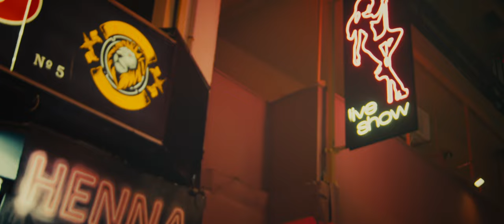Yamas! de film - Trailer - Vanaf 18 april in de bioscoop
🇬🇷 Ga mee op een bizar en zonnig avontuur in Chersonissos met Sam Kroon, Yip Andjar, Gordon, Ruben van der Meer en vele andere!

Yamas! is vanaf 18 april overal te zien in de bioscoop.

☀️ In de zonovergoten film Yamas! storten Maurice (Sam Kroon), Mark (Bertan Topbaç), Sjors (Yip Andjar) en Fleur (Romy Indy) zich in een bizar avontuur op het betoverende Kreta. Hun doel: genieten van stranden, kristalhelder water en legendarische feesten. Op Starbeach begint het lachen al bij Friet van Piet, maar een avond vol raki zorgt al voor de eerste ellende. Na dagen van poolparty's en bungeejumpen belandt de groep in Club Inferno, waar een ontmoeting met propper Daan (Merijn Oerlemans) en gangster Carlo Vino (André Dongelmans) hun vakantie in chaos stort. Ontvoeringen, verloren geld, irritante ouders (Gordon en Ruben van der Meer) en een race tegen de klok dwingen de vrienden tot het uiterste. Een explosieve cocktail van actie, humor en onverwachte wendingen. Yamas! - een vakantie die ze nooit zullen vergeten!